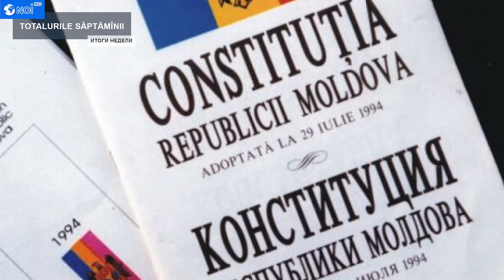NOI.md vă propune sinteza celor mai importante evenimente ale săptămînii.